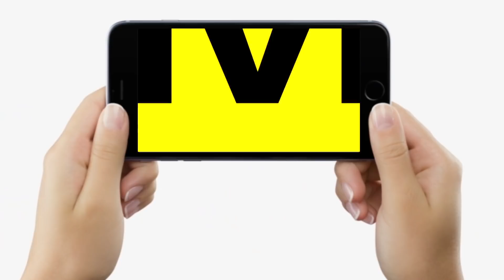Patna की Civil Surgeon Vibha Kumari ने कर दी हद पार, एक साथ 5 बार ले ली Vaccine, अब क्या होगा?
Patna की Civil Surgeon Vibha Kumari ने कर दी हद पार, एक साथ 5 बार ले ली Vaccine, अब क्या होगा? | BiharNews | LiveCities